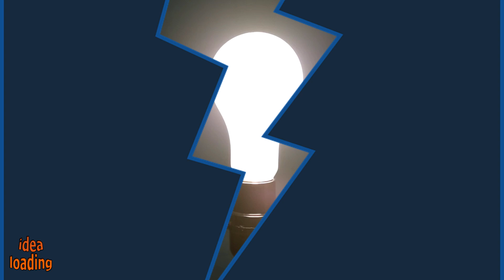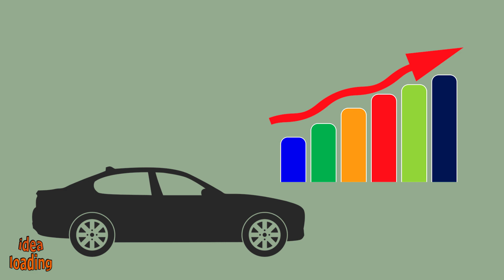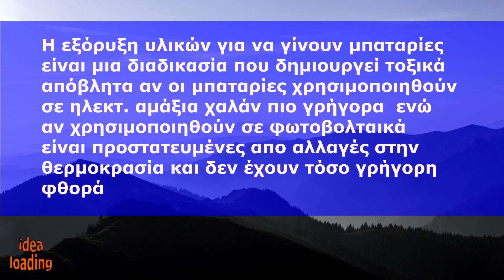Η απάτης της πράσινης ενέργειας απο τις ανεμογεννήτριες και τα ηλεκτρικά αυτοκίνητα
Αν θέλει ενα κράτος ανανεώσιμη ενέργεια που να μην επιβαρύνει το περιβάλλον και την τζέπη των φορολογούμενων πρέπει να επιλέξει φωτοβολταικά και οχι ανεμογεννήτιες Το 2ο ερώτημα γιατί να μην θεωρείς οικολογικό το ηλεκτρικό αυτοκίνητο :συνοπτικά ενα συμβατικό αυτοκίνητο έχει μικρότερη περιβαλλοντική επιβάρυνση για να κατασκευαστεί σε σχέση με ένα ηλεκτρικό γιατι το ηλεκτρικό έχει μπαταρία  επίσης θέλει σε σύντομο χρονικό διάστημα αλλαγή μπαταρίας η οποία εχει περιβαλλοντική επιβάρυνση μεγαλύτερη απο την κατασκευή ενός νέου αυτοκινήτου και στοιχίζει οσο ένα νέο αυτοκίνητο

Αν θελει καποιος να κανει μια επένδυση πιστευω οτι πρεπει να εγκαταστησει φωτοβολταικά στην ταράτσα του και ηλιακό  . Οι μπαταρίες μπορούν να χρησιμοποιηθούν για να μην πουλάει  όλη την ενέργειας στην δεή και μετά την αγοραάει πάλι απο την δεη  Αυτο θα του δωσει αυτονομια και μάλλον περισσοτερα χρηματα αν με μπαταριες ας πουμε αποθηκευει το 10% της ενεργειας που χρειαζεται για καθε μέρα  Βεβαια δεν το εχω δοκιμασει αυτο αλλα θα ηθελα αν καποιος εχει τετοιο συστημα να μας πει την γνωμη του

Και αλλη μια ερευνα τα ηλεκτρικα αμαξια δημιουργουν 60% περισσοτερες εκπομπες Co2 κατα την κατασκευη τους